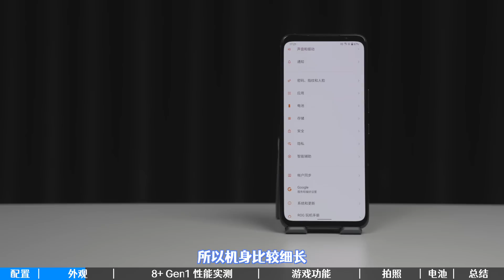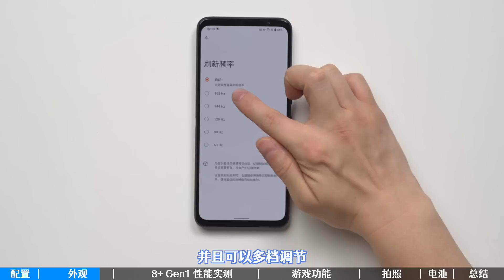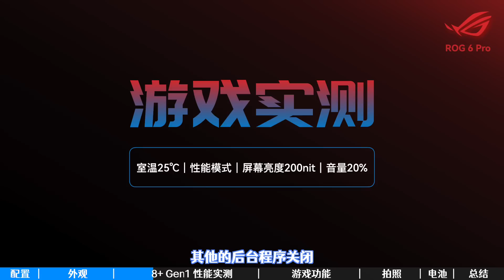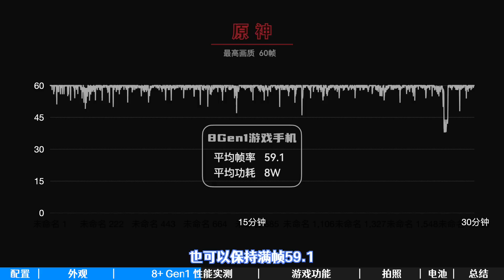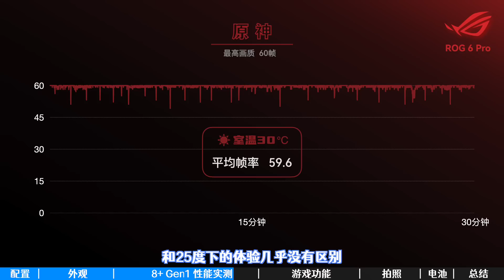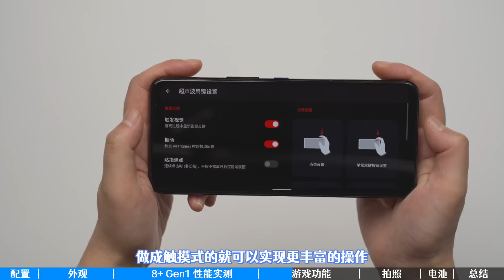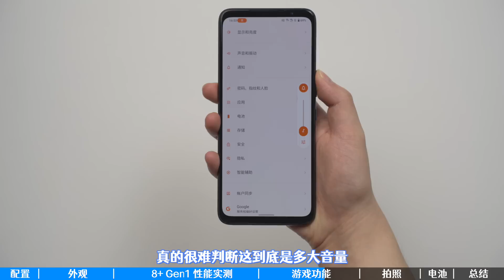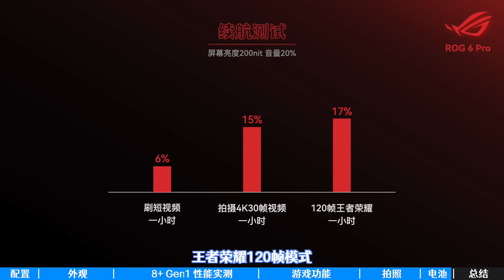腾讯游戏手机ROG6Pro测评：骁龙8+gen1芯片，室温30度，原神60帧满帧！【bonjour呼呼】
腾讯ROG游戏手机6Pro评测，搭载骁龙8+gen1芯片，炫酷游戏设计，触摸肩键，超强散热性能，原神满帧运行！
这个表现至少让我对下半年的高通新旗舰有了些期待！

戴尔xps13+和联想yoga对比测评：来看看轻薄本界的天花板长什么样子？【bonjour呼呼】

点亮铃铛🔔就能及时获得一手信息